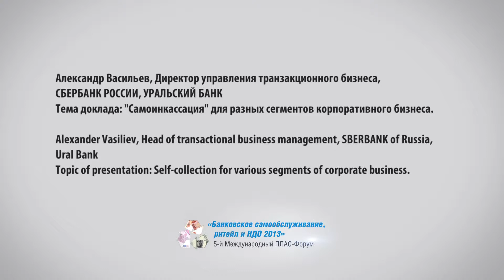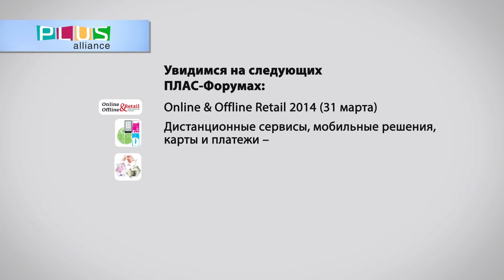Александр Васильев, СБЕРБАНК РОССИИ / Alexander Vasiliev, SBERBANK of Russia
Александр Васильев, Директор управления транзакционного бизнеса, СБЕРБАНК РОССИИ
Тема доклада: "Самоинкассация" для разных сегментов корпоративного бизнеса.

Alexander Vasiliev, Head of transactional business management, SBERBANK of Russia
Topic of presentation: Self-collection for various segments of corporate business.